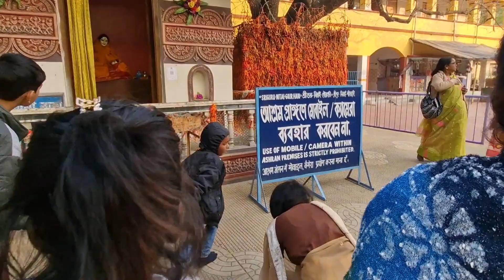নবদ্বীপে শ্রী গৌরাঙ্গ মহাপ্রভূ জন্মস্থান 🙏হরে কৃষ্ণ হরে কৃষ্ণ কৃষ্ণ কৃষ্ণ হরে হরে☺️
নবদ্বীপের গৌরাঙ্গ মহাপ্রভূ জন্মস্থান দর্শন করুন 🙏